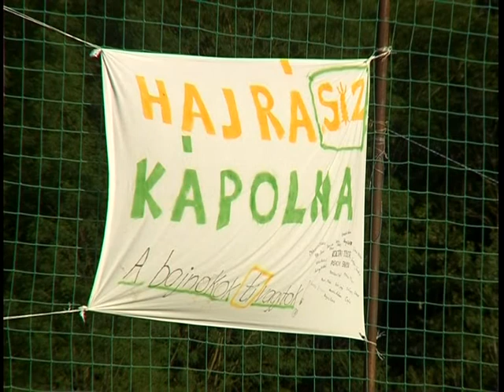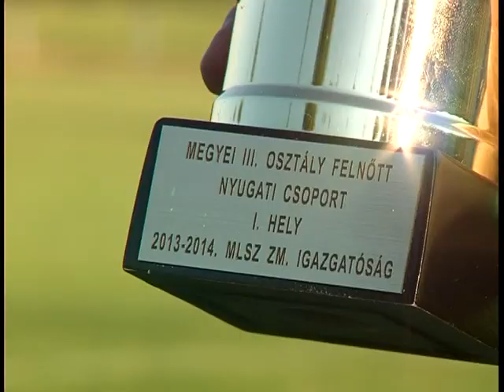Bajnokavató Lentikápolnán • 2014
Lentikápolnán vasárnap, június 8-án -- a szezon utolsó mérkőzésén --  kiütéses győzelemmel ünnepelte bajnokká avatását a Lenti TSZ labdarúgó csapata. A találkozón 5 : 1 arányban győzték le a Lovászi Bányász együttesét, ekként is bizonyítva, hogy a Lenti TSZ labdarúgói a megyei harmad osztályban megérdemelten lettek a 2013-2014-es idény bajnokai.